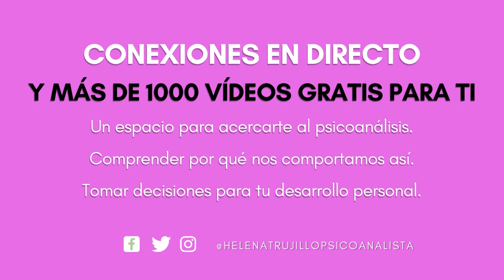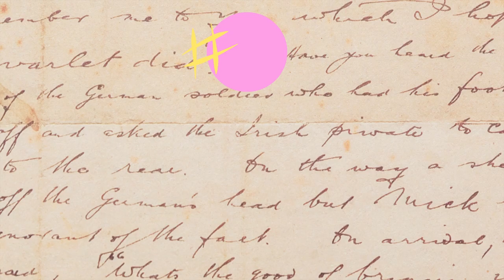POESÍA A LAS MIL: EL LIBRO DE MONELLE - AUDIOLIBRO COMPLETO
EL LIBRO DE MONELLE - AUDIOLIBRO COMPLETO
un libro de Marcel Schwob

Lectura realizada por Helena Trujillo